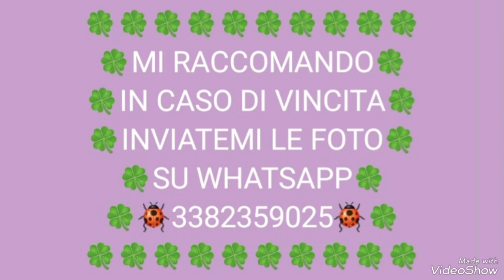NUOVO AGGIORNAMENTO LOTTO PER L'ESTRAZIONE DEL 24/01/2023 ✌💪✌💪✌💪✌💪✌